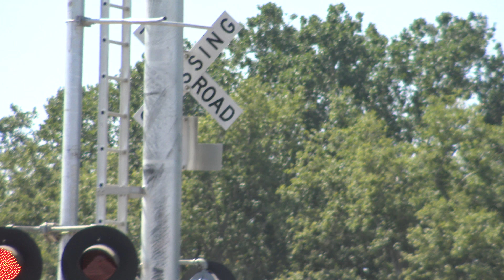UP 4711 MRVWS Manifest With GP60 West, 28th St. Railroad Crossing, Sacramento CA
Union Pacific Railroad MRVWS manifest freight train passes through the #1 28th Street railroad crossing with UP 4711, UP 4901, and UP 1097 on the UPRR Martinez Sub in Midtown Sacramento California.

Crossing Info:
Location: 28th Street & B Street, Sacramento, California
Horn Setting: Quiet Zone
Crossing Owner: Union Pacific Railroad
Bell Sequence: Ring till gates rise

-- Lyndsay Cantilever Signal Right
Lights: Mast One pair of 12x24 inch General Electric Pixilated Look LEDs with Safetran Lights and overhead Two pairs of 12x24 inch General Electric Pixilated Look LEDs with Harmon Lights.
Brackets: Harmon overhead and Safetran mast
Lights: One pair of 12x24 inch General Electric Pixilated Look LEDs with Harmon Lights
Brackets: Harmon
Gate Lights: Aurora LEDs
Mechanism: Siemens
Base: Siemens

-- Lyndsay Cantilever Signal Left
Lights: Three pairs of 12x24 inch General Electric Pixelated Look LEDs with Harmon Lights
Brackets: Harmon
- Cantilevers Shoulder Gated Mast Signal Right
Lights: One pair of 12x24 inch General Electric Pixelated Look LEDs with Safetran Lights
Brackets: Safetran
Gate Lights: NEG LEDs
Counterweight Arm: Siemens
Mechanism: Safetran
Base: Siemens